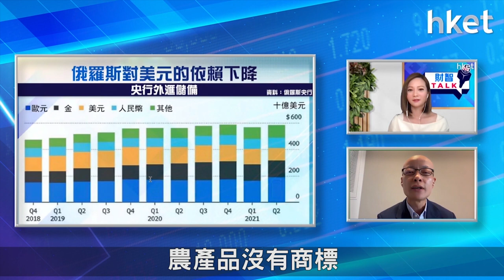【ET財智Talk】俄羅斯被踢出SWIFT系統 中國或成俄國轉口貿易港？（2022年3月11日）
俄羅斯入侵烏克蘭，俄羅斯數家銀行更踢出SWIFT國際結算系統。長遠而言，俄羅斯需尋找替代進口國及支付系統，中國或會從中得益？《ET財智TALK》請來富邦銀行（香港）第一副總裁兼投資策略及研究部主管潘國光，為你分析俄烏局勢對後市影響，以及短期市況應如何操作。